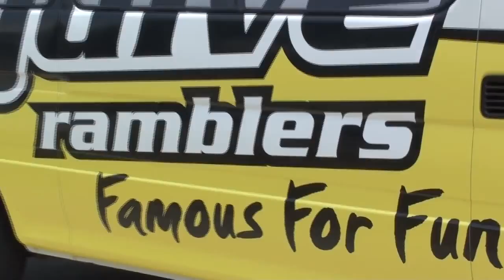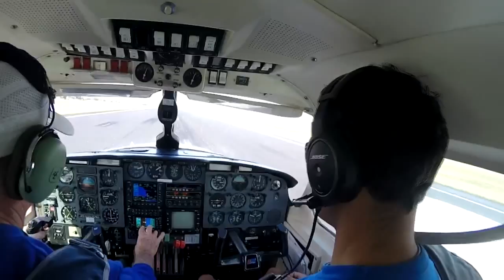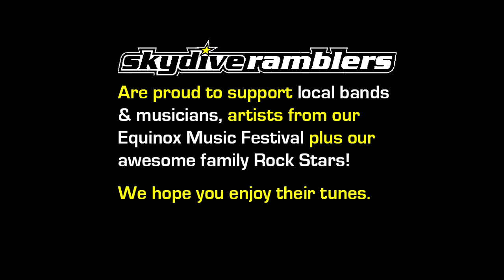Ramblers Skydive Legend: - Annicka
Coolum Beach Skydiving Video - Annicka